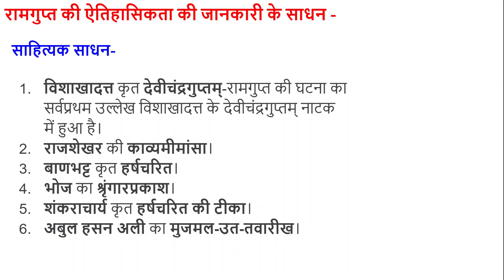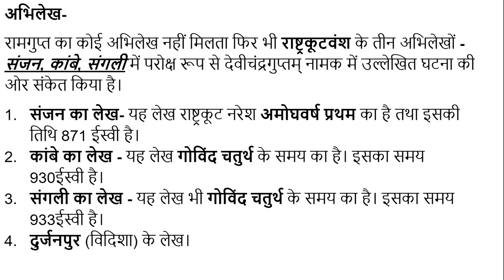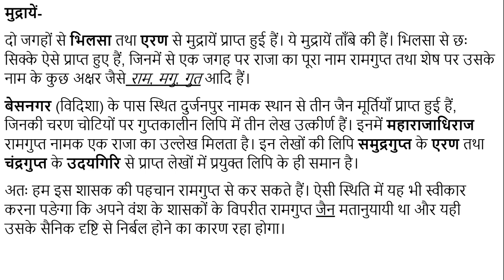#53 रामगुप्त कौन था Who was Ramgupt, FOR UPSC, IAS, IPS, RPSC, RAS, NET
समुद्रगुप्त के दो पुत्र थे - रामगुप्त तथा चंद्रगुप्त। रामगुप्त बङा था, अतः पिता की मृत्यु के बाद वही गद्दी पर बैठा। वह निर्बल एवं कायर शासक था। उसके काल में शकों ने गुप्त साम्राज्य पर आक्रमण किया। रामगुप्त पराजित हुआ तथा एक अत्यंत अपमानजनक संधि करने के लिये बाध्य किया गया